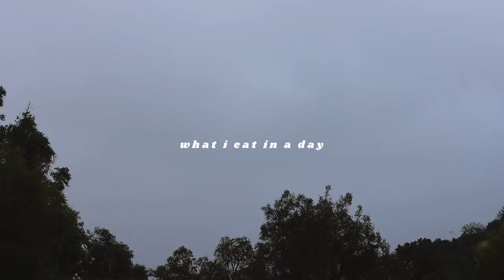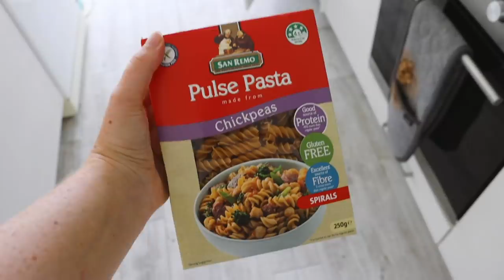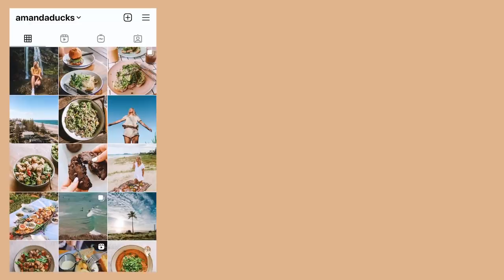VLOG: what i eat in a day | vegan comfort food 🌞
lentil bolognese:
- 1 x 420g can of brown lentils, drained and rinsed
- 1 tbsp olive oil
- 2 spring onions, finely chopped
- 3 garlic cloves, finely diced
- 200g diced tinned tomatoes
- 1/4 tsp salt
- pinch of black pepper
- 2 tsp italian herbs
- 1 tbsp nutritional yeast

i use adobe premiere pro and highly recommend peter mckinnon on youtube for tutorials

- do you take any supplements?
only a b12 spray under my tongue 1-2 times a week, otherwise levels are perfecto!